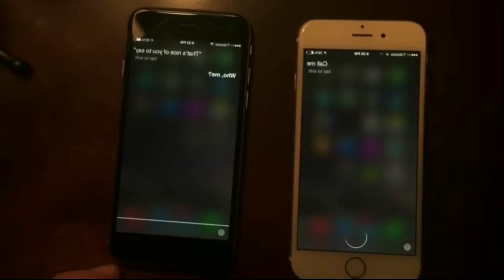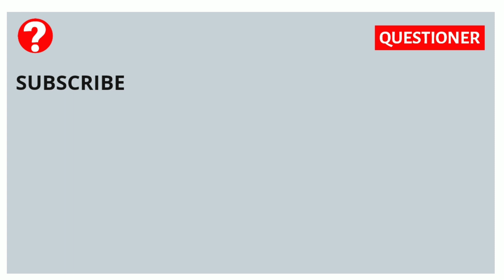How Will the World in 2050 look like? Things that will happened till 2050 | In Hindi | Future 2050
Future is a fascinating thing to imagine, in this video we've shown you What could possibly happened in 2050. By mid-century, we'll likely have self-driving cars, more widespread internet access, and semi-smart robots.
But despite our technological advances, humanity has failed to solve many of its problems. The world hasn't weaned itself off fossil fuels or antibiotics, protected the rain forest, or reduced the stigma surrounding mental illness. We haven't flood-proofed our cities or protected our energy grids from natural disasters.

With 2050 just a few decades away, major issues await the world. Science and technology need to start focusing on solutions to make the future better than the terrifying reality approaching.